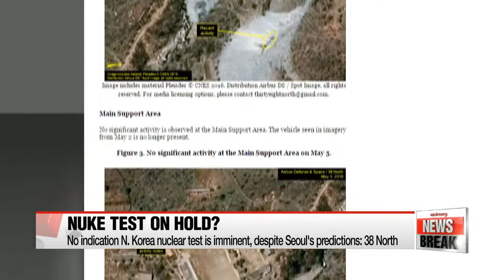No indication N. Korea nuclear test is imminent: 38 North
38노스 "핵실험 임박하다는 징후 없다"
The chance of North Korea conducting a fifth nuclear test to mark the ruling Workers' Party Congress seems to have dimmed,... according to latest satellite analysis of the North's nuclear test site.
Some experts say personnel changes at the congress may indicate a migration away from nuclear development.

It didn't happen before the 7th Workers' Party congress,... and it may not happen anytime soon.
The latest analysis from North Korea monitoring website 38 North suggests a nuclear test is not on the horizon.
Satellite imagery of movements at the North's Punggye-ri test site from May 8th show low levels of activity at the main portals,... and vehicles at the Command Center that were present on May 5th are no longer there.
The possibility of a nuclear test was also debated among U.S. experts on Tuesday, during a discussion organized by 38 North.
President and founder of the Institute for Science and International Security David Albright, said it's impossible to predict the timing of North Korea's next nuclear test.
He added there are indications Pyongyang is preparing for a test, but it's hard to know when the regime will "push the button.",... as the North has made it difficult to determine from outside if a test is going to happen today, tomorrow or next month.
Another expert said Kim Jong-un's nuclear ambitions may have made a turn since the congress.

"We got some things that suggest that he might start leaning a little bit away from the nuclear. Military is strong enough, in ideology we're strong enough, but we have to work on the economy."

The scholar also mentioned that Kim's offer of military talks with Seoul,... which he made at the congress,... is important.
He cited South Korea-U.S. joint-military exercises slated for August,... saying they would increase tensions again,... and even worse could happen.
South Korea however made clear that it thought the North Korean leader's proposal was insincere,... and that talks can only happen with denuclearization first.